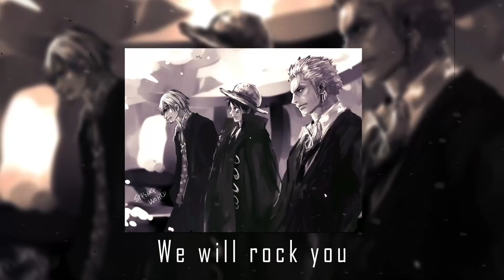Edit audios to blast through your headphones🎧💥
Credits and Timestamp:

00:00 Cupid's chokehold - @andrian.
00:44 Gangnam Style  - @andrian.
01:29 The less I know better and Sexy back - @EltitoEBY
02:10 Gentleman - @andrian.
02:48 Don't start now - @KenEditz
03:25 Mi Mi Mi - @KenEditz
04:06 Rockabye - @YuNGFrizEdits
04:44 Solo - @Yoonieeditz
05:41 Roses - @YuNGFrizEdits
06:31 Tell em x Miss the rage - @mix-trand
07:18 Supermassive Black Hole - @nova
08:13 Lost Umbrella - @byexe
09:19 Thunder - @KenEditz
09:54 We will rock you - @TurnTheTunes
10:31 Lost in Paradise - @mitzqii
11:08 Hello B!tches - @sykeedits.
11:59 God rest ye merry gentleman - @nxphilimaudios
12:32 Buttons - @Neonick
13:06 Grilling N - @KANIXXEdits
13:39 Man Hatter - @nightshadeaudios
14:18 Sexy Drug X river - @Ubewithcheese
14:51 Chill Bill - @KANIXXEdits
15:37 TisaKorean Dip - @DARKAEP

📷 Sources : Pinterest , Peakpx , ArtStation,Reddit
Image credits :

Credits to the real owner" / better use "Copyright Disclaimer: Under Section 107 of the Copyright Act 1976, allowance is made for "fair use" for purposes such as criticism, comment, news reporting, teaching, scholarship and research.